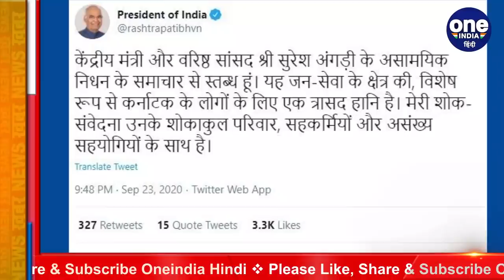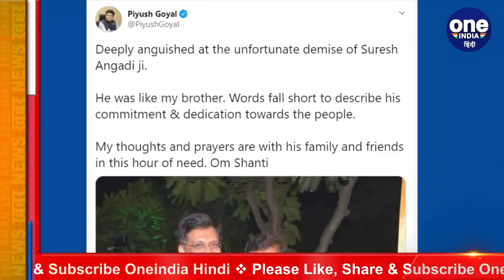Union Minister Suresh Angadi passes away | Coronavirus से रेल राज्य मंत्री का निधन | वनइंडिया हिंदी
Union Minister Suresh Angadi has died nearly two weeks after he tested positive for coronavirus infection. He was admitted to AIIMS in Delhi after his condition worsened. He was the first Union Minister and the fourth MP to die due to COVID-19 infection.Following his swab samples returning positive for COVID-19 on September 11, the MP from Belagavi had requested all those who came in close contact with him in the last few days to monitor their health and get tested in case of any symptoms.

केंद्रीय रेल राज्य मंत्री सुरेश अंगड़ी का 65 साल की उम्र में दिल्ली के एम्स अस्पताल में बुधवार को निधन हो गया। अंगड़ी कोरोना वायरस से संक्रमित थे और उनका अस्पताल में इलाज चल रहा था। वे 11 सिंतबर को कोरोना पॉजिटिव पाए गए थे, अंगड़ी पहले केंद्रीय मंत्री हैं जिनकी कोरोना वायरस संक्रमण के कारण मृत्य हुई है. इससे पहले तीन सांसदों का कोविड-19 के कारण निधन हो चुका है. सुरेश अंगड़ी रेल राज्यमंत्री थे. पीएम नरेंद्र मोदी ने सुरेश अंगड़ी के निधन पर दुख जताया है और उन्हें श्रद्धांजलि अर्पित की है।